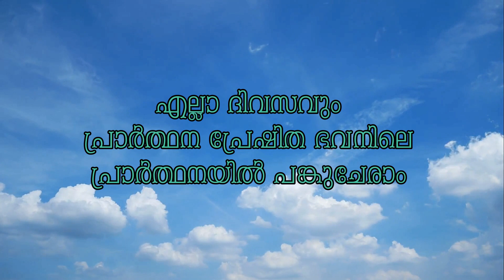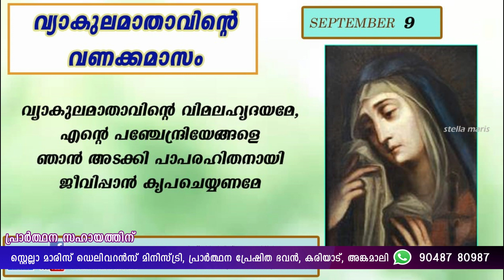പരിശുദ്ധ വ്യാകുലമാതാവിന്റെ വണക്കമാസം ഒൻപതാം ദിനം | DR LINTO GEORGE | STELLA MARIS | SEPTEMBER 9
സെപ്റ്റംബർ
പരിശുദ്ധ വ്യാകുലമാതാവിന്റെ വണക്കമാസം

ഇശോമിശിഹായിൽ പ്രിയപ്പെട്ട സഹോദരങ്ങളെ.

സെപ്റ്റംബർ  മാസം പരിശുദ്ധ വ്യാകുലമാതാവിന്റെ വണക്കത്തിനു പ്രതിഷ്ഠിതമാണല്ലോ. പരിശുദ്ധ വ്യാകുലമാതാവിന്റെ വണക്കത്തോടുള്ള ഭക്തി പ്രോത്സാഹിപ്പിക്കുന്നതിനായി  ബഹുമാനപ്പെട്ട ജോസ് പുതിയേടത്ത് അച്ചൻ നേതൃത്വം നൽകുന്ന STELLA MARIS DELIVERANCE MINISTRY യുടെ  വാട്സ്ആപ്പ് ഗ്രൂപ്പിൽ നമുക്ക് പങ്കുചേരാം.STELLA MARIS MINISTRY യുടെ ഒഫീഷ്യൽ ഗ്രൂപ്പുകളിൽ ഇല്ലാത്തവർക്ക്  താഴെ കാണുന്ന ലിങ്കുവഴി  ഗ്രൂപ്പിൽ ജോയിൻ ചെയ്യാവുന്നതാണ്.. നമുക്കൊന്ന് ചേർന്ന് പരിശുദ്ധ വ്യാകുലമാതാവിന്റെ വണക്കത്തോടുള്ള വണക്കമാസ പ്രാർത്ഥനയിൽ പങ്കുചേർന്നു അനുഗ്രഹം പ്രാപിക്കാം..

ഈശോ നമ്മെ അനുഗ്രഹിക്കട്ടെ.. ആമേൻ. 🙏🏻

എല്ലാ ദിവസത്തെയും വണക്കമാസ പ്രാർത്ഥനകൾ ലഭിക്കാൻ താഴെ കാണുന്ന ഗ്രൂപ്പിൽ ജോയിൻ ചെയ്യുക.

എല്ലാ ദിവസവും പ്രാർത്ഥന പ്രേഷിത ഭവനിലെ ശുശ്രൂഷകളിലും വണക്കമാസ പ്രാർത്ഥനയിലും പങ്കുചേരുവാൻ

പ്രാർത്ഥന ജീവിതം നയിക്കുന്ന നിങ്ങളുടെ പ്രിയപ്പെട്ട സഹോദരങ്ങൾക്കും ഇത് ഷെയർ ചെയ്തു പ്രാർത്ഥനയിൽ പങ്കു ചേരുമല്ലോ.

പ്രാർത്ഥന സഹായങ്ങൾക്കും കൗൺസിലിംഗിനും

KARIYAD, ANGAMALY

🔴TELECAST from
PRARTHANA PRESHITHA BHAVAN, MECKAD P. O, KARIYAD, ANGAMALY